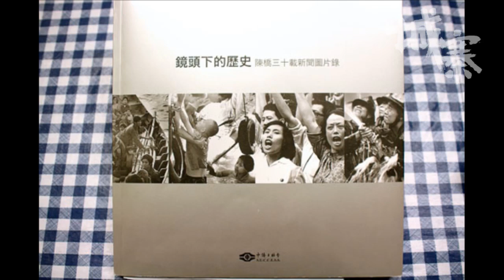消失的香港歷史 - 21/01/17 「三不館」3/3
21/01/17「三不館」

主持：劉細良、鄺頴萱

題目：消失的香港歷史

逢星期六午 16:00 － 18:00